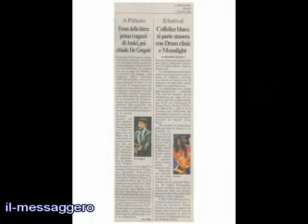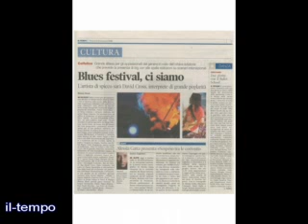Colfelice Blues 2008 - RS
Rassegna stampa Colfelice Blues 2008